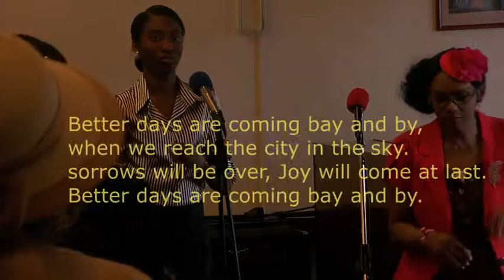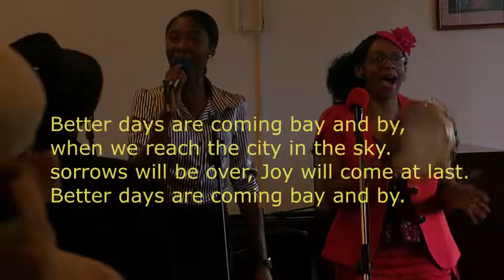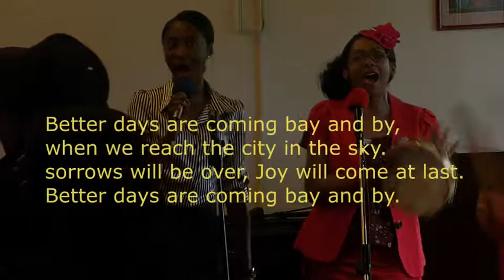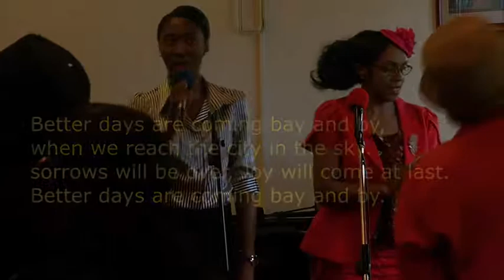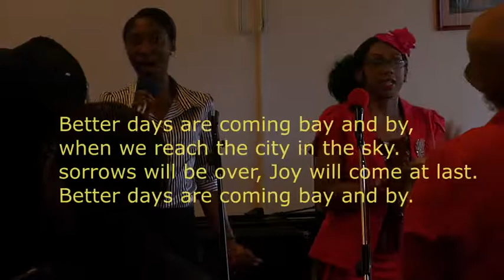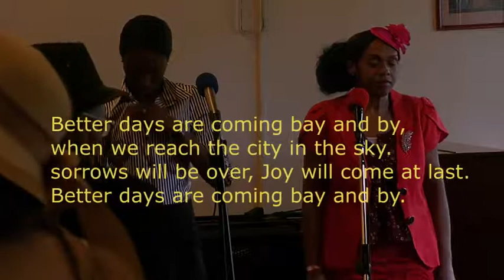Better days are coming (PLEASE LIKE, SHARE & SUBSCRIBE TODAY) Gospel singing